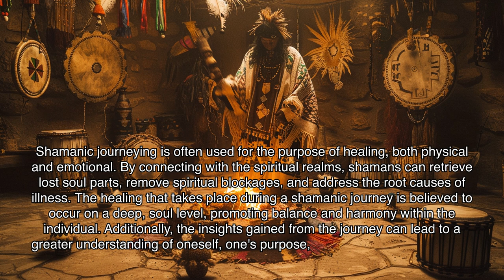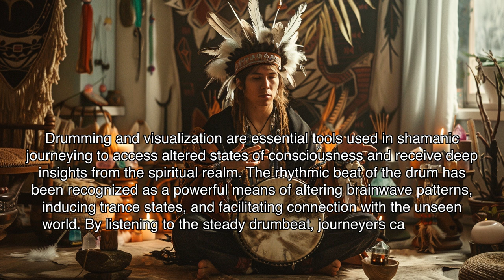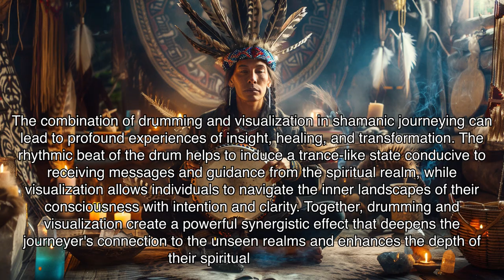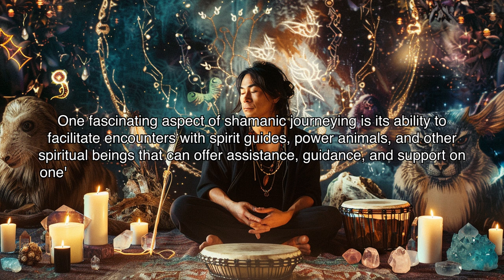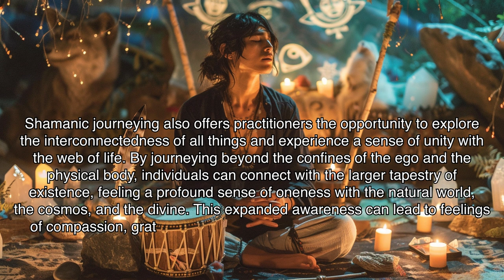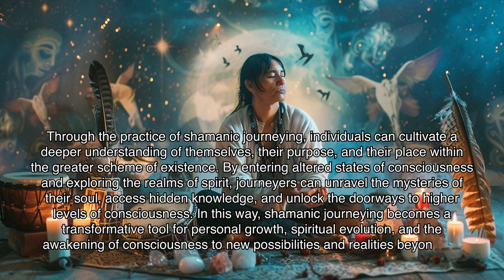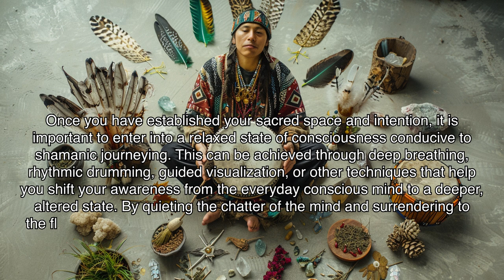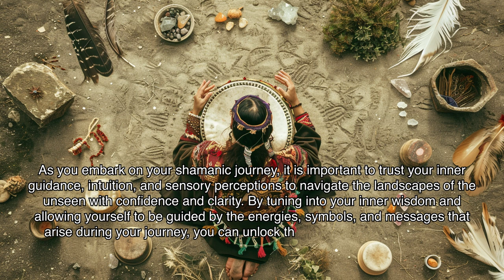The Art of Shamanic Journeying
Unlock the secrets of shamanic journeying in this transformative video. Explore ancient practices, connect with spirit guides, and harness the power of drumming and visualization for deep insights. Discover practical tips and techniques for self-discovery and spiritual growth. Watch now to embark on your own journey towards healing and transformation.